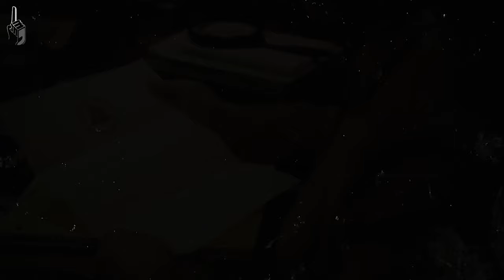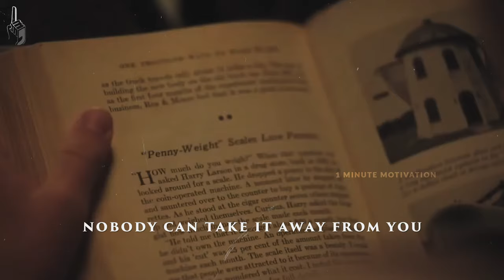MY HONEST RICH FORMULA | Warren Buffett Motivational Video (Must Watch) | 1 Minute Motivation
1 Minute Motivation Presents MY HONEST RICH FORMULA | Warren Buffett Motivational Video - Invest in Yourself in 1 Minute. It's Free!!

LISTEN TO MOTIVATION - Get your FREE audio book w/ 30 day trial:

            Warren Edward Buffett ( born August 30, 1930 ) is an American investor, business tycoon, philanthropist, and the chairman and CEO of Berkshire Hathaway. He is considered one of the most successful investors in the world and has a net worth of over $100.6 billion as of April 2021, making him the world's seventh-wealthiest person.

         Buffett is a notable philanthropist, having pledged to give away 99 percent of his fortune to philanthropic causes, primarily via the Bill & Melinda Gates Foundation. He founded The Giving Pledge in 2009 with Bill Gates, whereby billionaires pledge to give away at least half of their fortunes.

0:00 - Intro
0:05 - Warren Buffett Motivation
1:52 - Extro

🛑 Composer: Whitesand (Martynas Lau)
🛑 Year: 2020
🛑 Title: Baiulus ('a messenger' in Latin)
🛑 TRACK: Background Music (Sad Emotional Instrumental Music - Bauilus)

🛑 To Watch How Warren Buffett learnt to invest | Big English Subtitles | Warren Buffett advice on life & career

METADATA:
1 Minute Motivation,warren buffett motivation,motivational video,warren buffett,warren buffett motivational video,the most honest advice warren buffett,Warren Buffett motivation,MY HONEST RICH FORMULA,MY HONEST RICH FORMULA | Warren Buffett Motivational Video (Must Watch) | 1 Minute Motivation,how to get rich quickly,waren buffet,warren buffet,how to earn more money,rich formula,success mantra,invest in yourself,how to become rich,warren buffett and bill gates